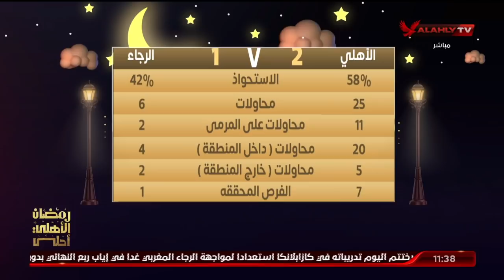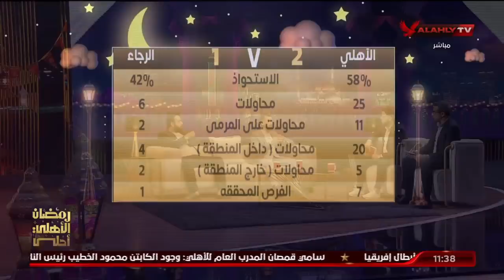اللقاء الكامل | شريف سالم و محمد جمال المحللين الفنيين | الأهلي في رمضان